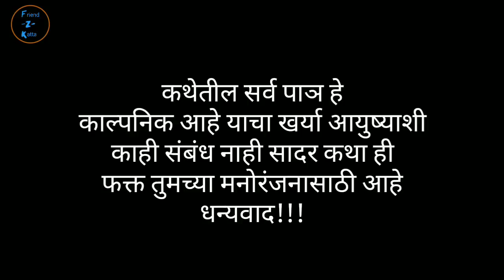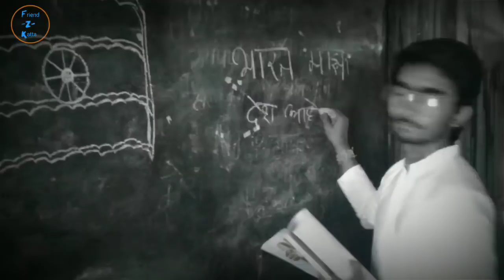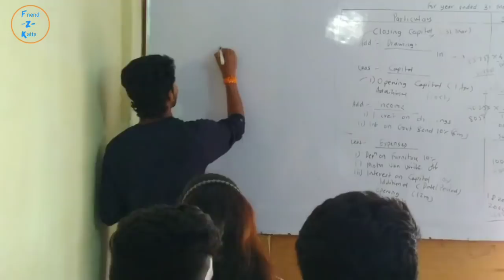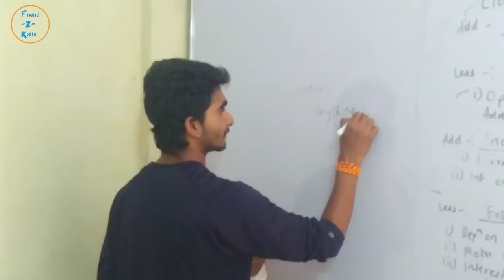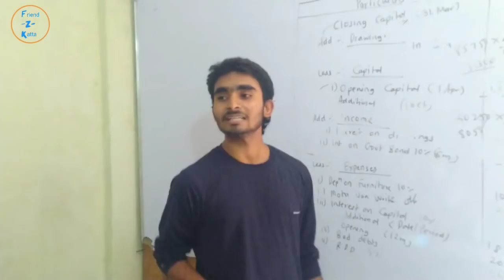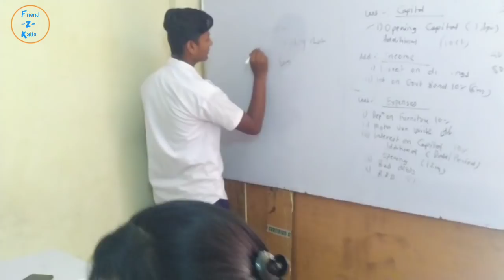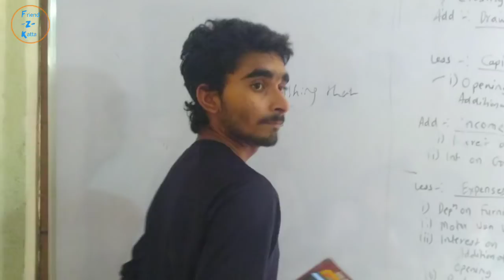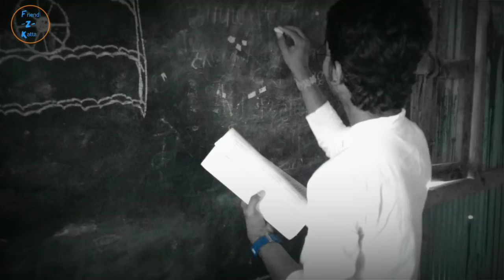Friend_z_Katta |School life 1900V/S 2000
DEEPAK BHALERAO,
 GANESH HIVARE
,VINOD RATHOD,
ABHISHEK DORKE,
VISHAL, IJAGAJ
,YOGESH CHANDANSHIVE,
, GANESH HANDE,
PRATIK KOLI,
SACHIN KASBE
,SAKSHI RANAVARE,
SAKSHI BHOSALE,
SHWETA RAYKAR .

Friend z katta
friendzkatta
friend z katta